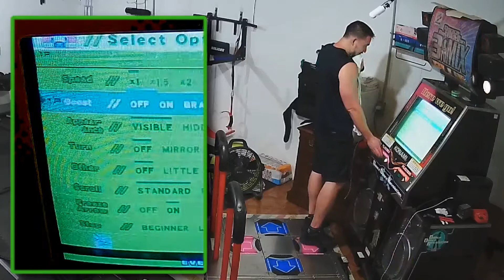[S4R] AA/FC/SDG-3g Jet World NO BAR (heavy, sudden, shuffle, flat) + RANDOM select / DDR EXTREME AC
RANDOM selected. TIL, this is a VERY FUN SONG TO S4R!! Although it got intense at one point. I reached for the bar at around 00:49 lol.

AAA all difficulties, plus a weird trap bar challenge where I hold the bar like a curling bar

06/08/2022 - mostly DDR today, and shoulder shrugs and forearm exercises. Due to using the trap bar lately for DDR rather than it's actual purposes (lol), I unfortunately have been neglecting the potential for certain exercises often. But since I was feeling a bit lazy today in terms of weights, and it was already set up for use from doing deadlifts yesterday, I figured I would just use the trap bar for shrugs (which is why I have no trap bar related DDR uploads today!). Honestly I barely got 5 hours of sleep last night and was gonna take a nap during my son's nap instead, but here we are... haha, got some good videos today too regardless!

Total workout time: 1 hr. 35 min.